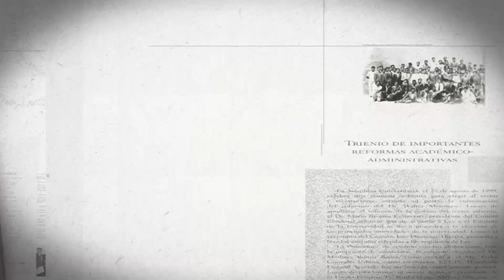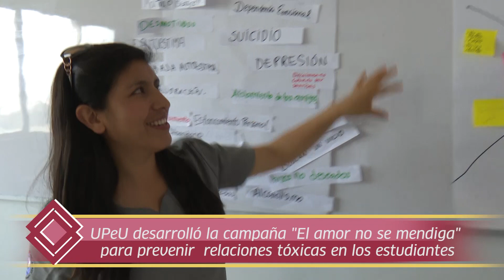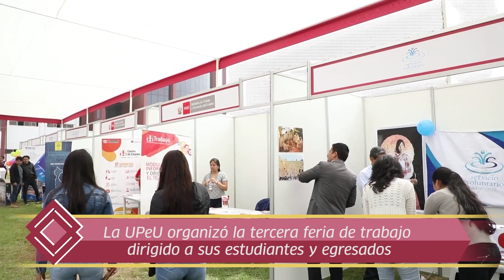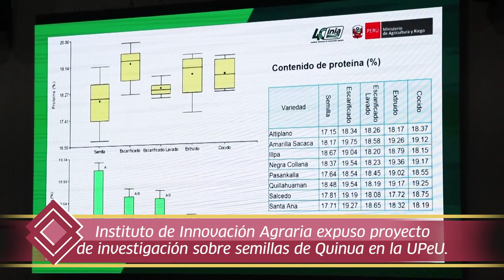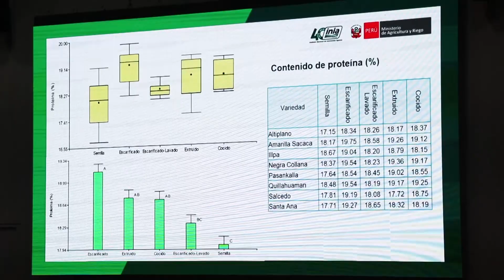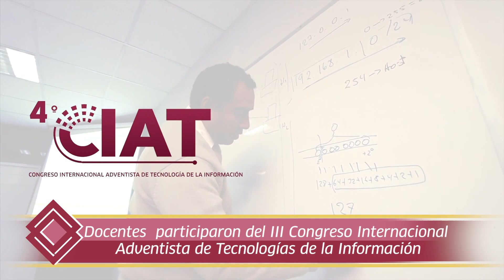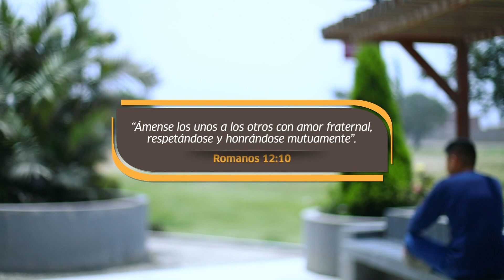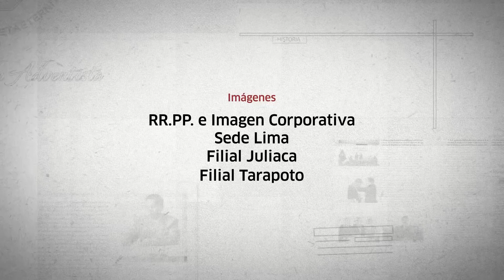Bitácora Unionista - Edición #18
Encuentra todas las noticias del acontecer de la Universidad Peruana Unión.